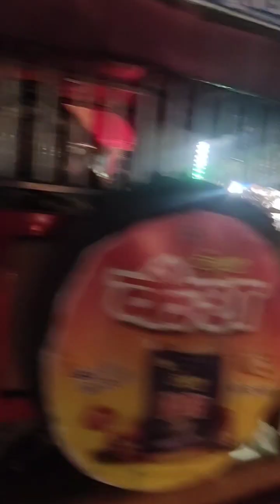mughalsara to🙏 Rajghat 💫VLOG❤# new video#rider#viral#youtube#trending#bhola88606❤🙏💫👑